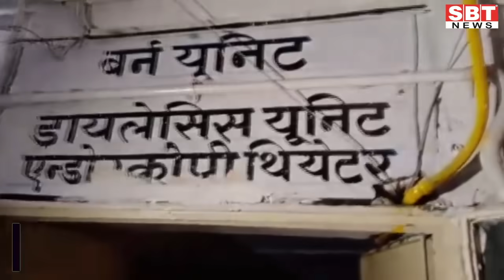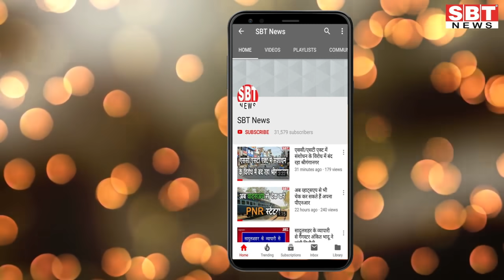18 जनवरी : जोधपुर-बीकानेर सुबह 8.15 बजे की बड़ी खबरें | SBT News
About This Video:

- राबर्ट वाड्रा की गिरफ्तारी संबंधी याचिका पर सुनवाई आज
- निजी स्कूलों को सीबीएसई संबद्धता के लिए  एनओसी लेने का टाईम फ्रेम जारी
- 14 लाख रुपए से भरे एटीएम को लूटने की कोशिश
- फिर बदला मौसम का मिजाज, न्यूनतम पारा पहुंचा इतने डिग्री
- संभागीय आयुक्त ने बस दुर्घटना के पीडि़तों की कुशलक्षेम पूछी
- दस माह बाद आज से बजेगी स्कूल की घंटी
- जिला प्रभारी मंत्री ने घायलों को सौंपे सहायता राशि के चेक
- बीकानेर में हर हिन्दू के घर तक पहुंचेंगे संघ और विहिप कार्यकर्ता, अब तक करीब दो करोड़ मिले
- हादसा अत्यन्त दुखद व दुर्भाग्यपूणर्: शेखावत
- किसान केसरी बलदेवराम मिर्धा को जयंती पर किया याद
- शराब पीने के बाद कार का बोनट और फाटक चुराया
- शिक्षा निदेशक सौरभ स्वामी ने कहा- सब कुछ ठीक रहा तो फरवरी में 6वीं से 8वीं तक के स्कूल खुल जाएंगे

Sriganganagar news
Hanumangarh news
bikaner sbt
bikaner news
jodhpur news
churu news
Sikar news
Mosam news
sriganganagar temperature
Barish
Barsaat
mansoon
news
morning news
Hindi news
new rules
Rajasthan news
hariyana news
maharastra news
latest news
bjp
up news
News website
nonstop news
news headlines
today news
aaj ka news
online news
Headlines News
skymetweather